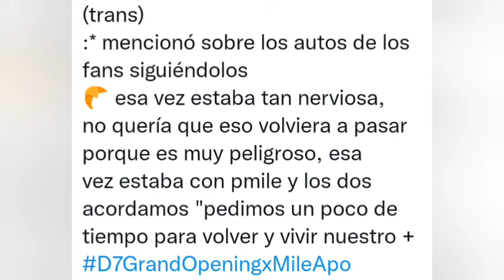Apo"No nos sigan"😱Tiene novia!🙈No es fanservice!